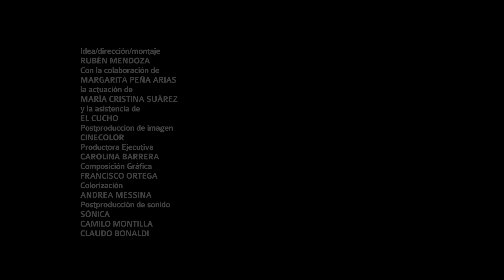12 FESTIVAL DE CINE FRANCÉS COLOMBIA - 12ème Festival de Cinéma Français en Colombie - 2013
Video: Idea/dirección/montaje
RUBÉN MENDOZA

MARGARITA PEÑA ARIAS

la actuación de
MARÍA CRISTINA SUÁREZ

y la asistencia de
EL CUCHO

Producido por Los leones en el pecho y Día Fragma Fábrica de Películas.

Postproducción de imagen
CINECOLOR
Productora Ejecutiva
CAROLINA BARRERA
Composición gráfica
FRANCISCO ORTEGA
Colorización
ANDREA MESSINA

SÓNICA
Camilo Montilla
Claudio Mo